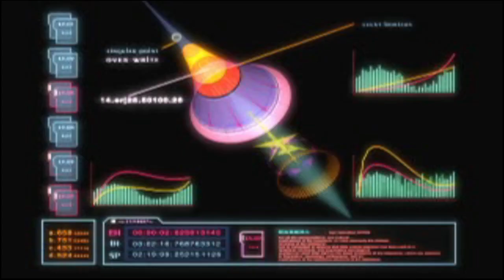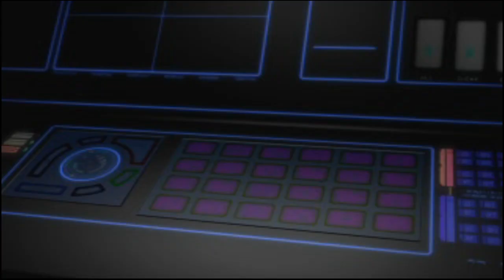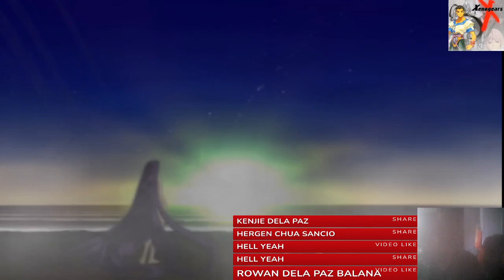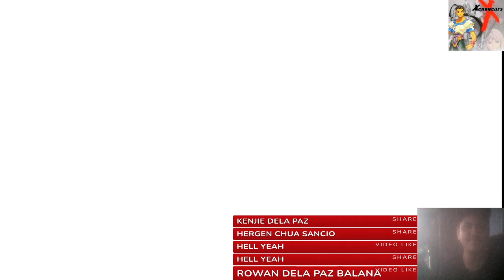ChiznakGaming Recorded FB Live Xenogears EP 7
G ulit